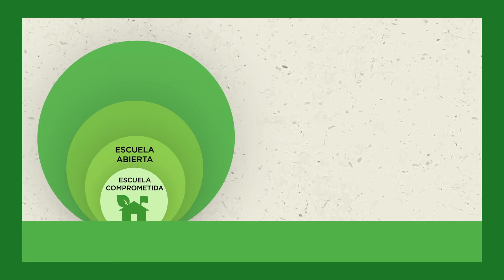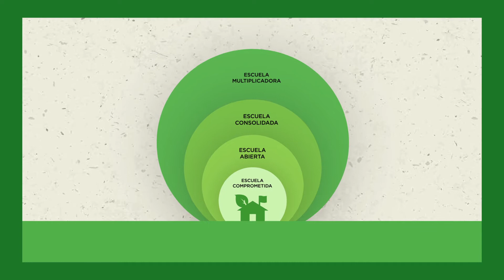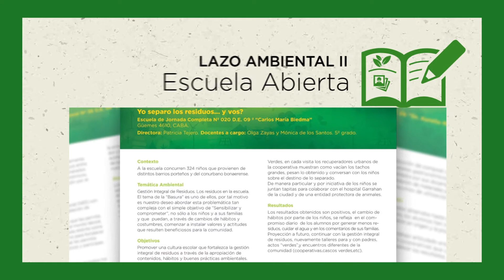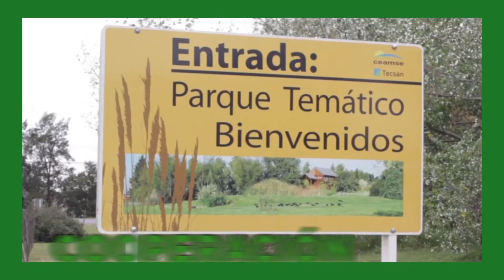¿Cómo concebimos una Escuela Verde?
Desde el Programa Escuelas Verdes promovemos una escuela que desarrolle estrategias, actividades y experiencias que contribuyan con el desafío de construir una ciudadanía más responsable con el ambiente. Trabajamos por un ambiente educativo donde la participación de los alumnos sea central, se respete la diversidad de ideas y saberes, se trabaje a través de la cooperación, se construyan redes de conocimiento y aprendizaje, y se incentive la mirada crítica y transformadora.

Una Escuela Verde se construye gradualmente. Es una escuela comprometida con la Educación y la Gestión Ambiental, que establece vínculos con la comunidad, posiciona la Educación Ambiental en el corazón de la planificación escolar y comparte su conocimiento y experiencia con otras escuelas y actores de la comunidad.